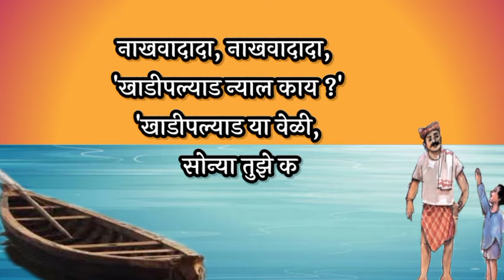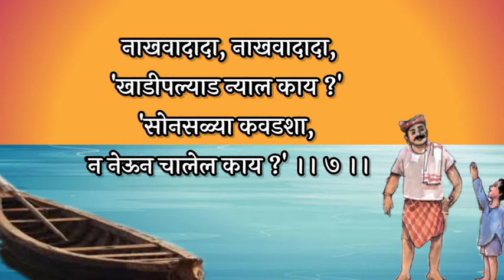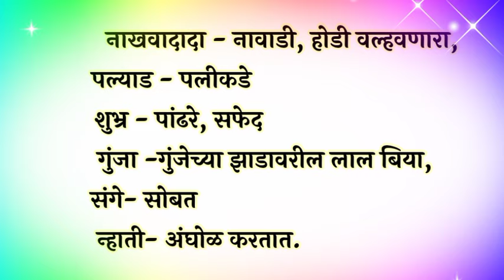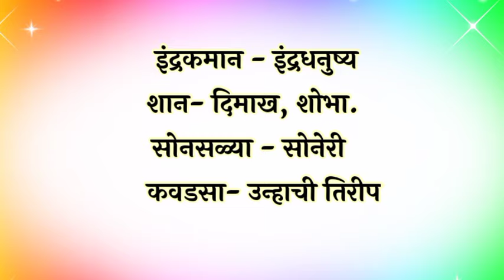नाखवादादा , नाखवादादा , कविता , इयत्ता चौथी , nakhavadada , nakhavadada , kavita , iyatta chauthi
नमस्कार मित्रांनो,